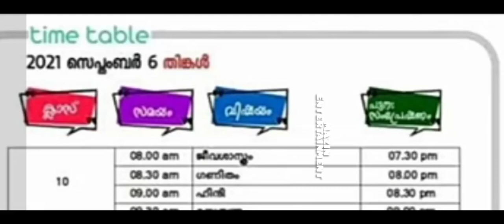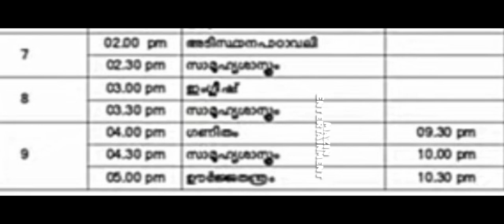# first bell class time table 6/9/2021#